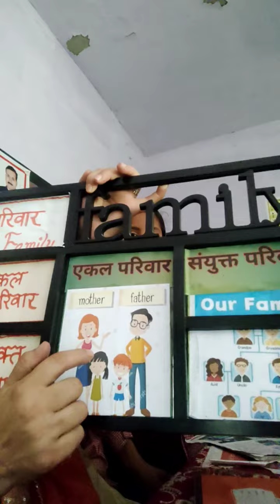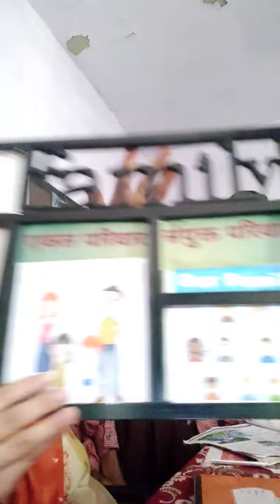funny activity with students ( 1.हमारी पहचान, हमारा परिवार 2. परिवार कल आज और कल)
To know about family. how many types of families.